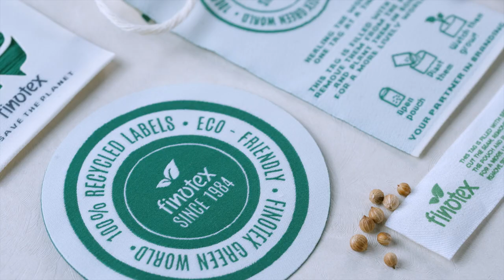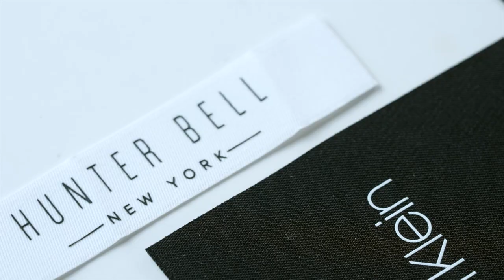Finotex Corporate Video 2022 | Your Partner in Branding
We are Finotex. With worldwide presence and a vast selection of product lines, ranging from Woven Labels, Heat Transfers to Hangtags and Flexo Printing, we look forward to becoming your partner in branding.